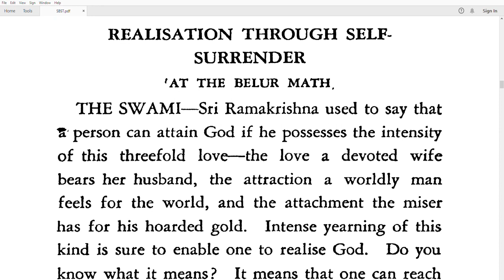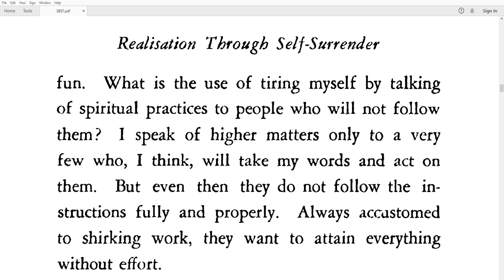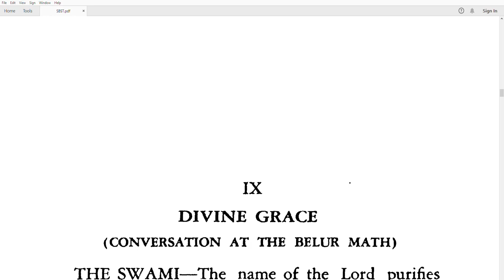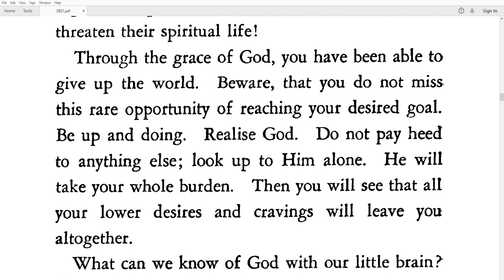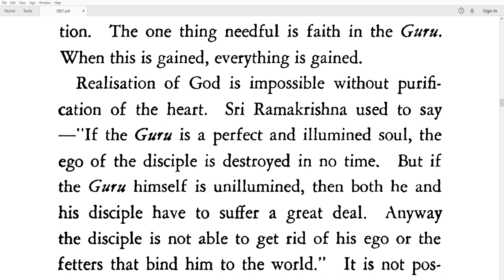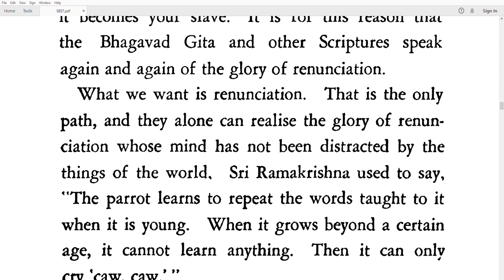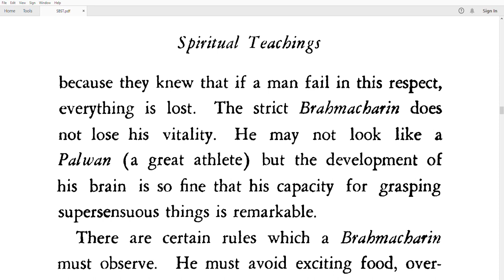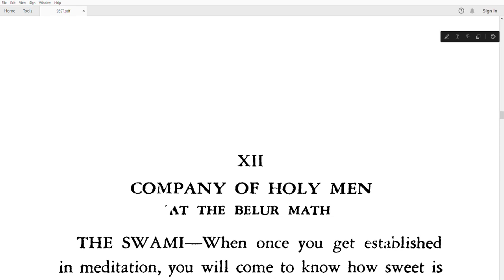Swami Brahmananda's Spiritual Teachings, Very Helpful For Spiritual Aspirants Part 2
Swami Brahmananda was a direct disciple Param Hansa Ramakrishna. His Pre-monistic name was Rakhal meaning a shepherd boy. He was called Maharaj by his brother sanyasis and disciples. He was a realized and jivanmukta Mahayogi Sage of high spiritual level.He was a playmat of Lord Krishna in his ancient incarnation during Mahabharata period.